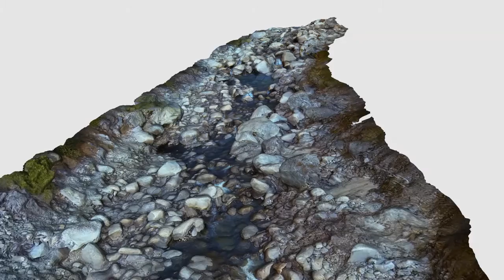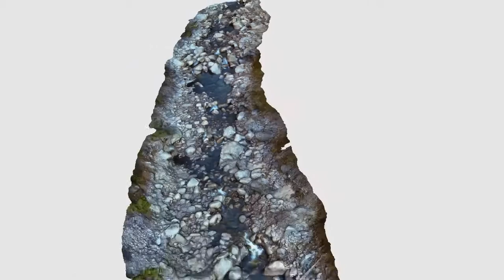3D Reconstruction of a Historic Low Flow in a California Alpine Creek - GoPro and PhotoScan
A high resolution surface reconstruction of historically low flow conditions in an alpine creek in California. The model was created using drone aerial photography taken by SierraAP using a GoPro camera. The video was decimated and used to create a structure from motion reconstruction of the river with Agisoft PhotoScan software. The model is approximately 500m in length.